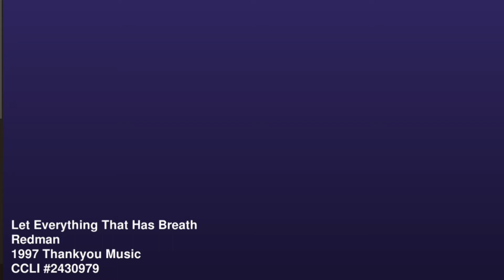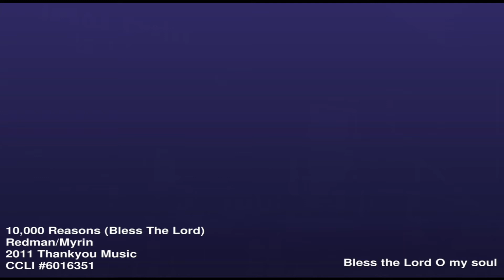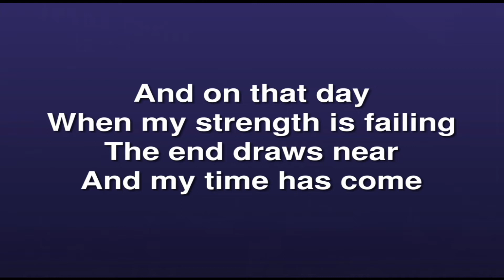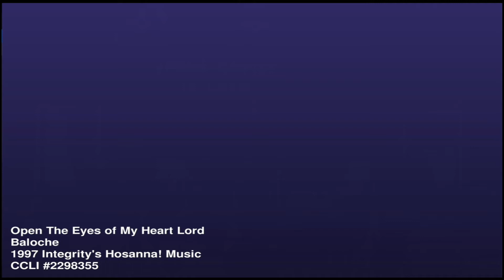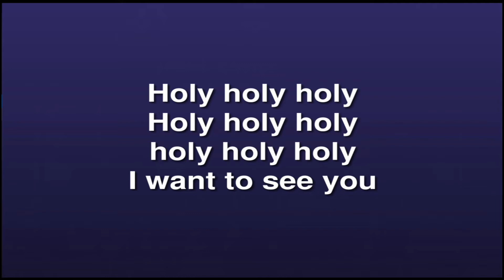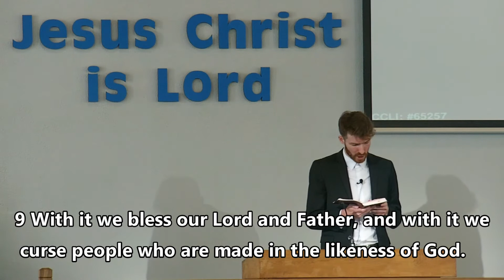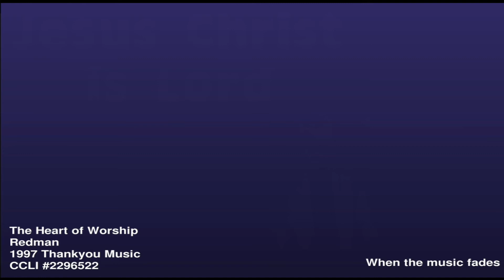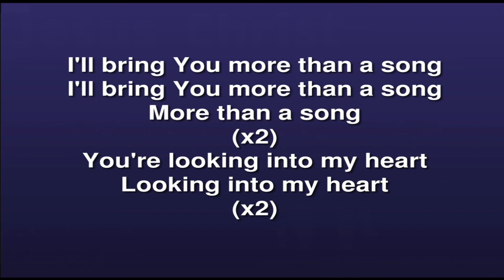Sunday 20th September 2020 Henry Capper "Words Matter"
Henry Capper bring us the message this morning, with the reading being taken from James Chapter 3 verses 1 to 12.   "Words Matter". This service was recorded on Sunday 13th August 2020